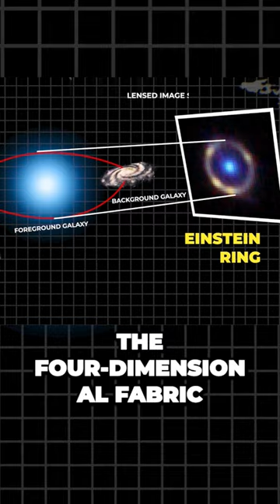Time ticks differently depending on the size of a planet.